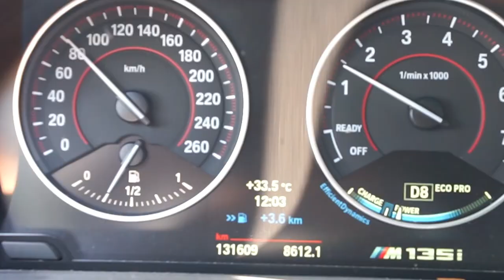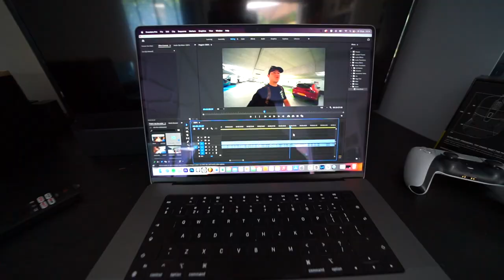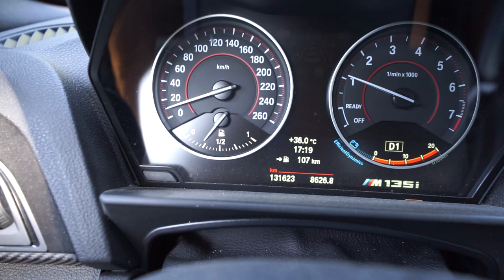DIT GAAT HARDER DAN VERWACHT! 😳